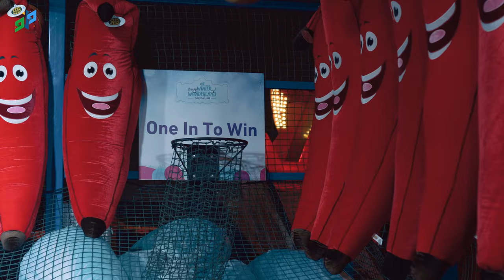برنامج ولو | الحلقة 2 - المواجهة !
خالد استسلم وما عاد قدر يقاوم فعاليات ونتر وندرلاند 🤣
لو كنت بمكان خالد وش بيكون عذرك إذا انقفطت من أخوياك؟

برنامج  ( ولو ) يحكي قصة شخصية في منتصف الثلاثين (خالد) مصادمة للتطور وناقدة بطبعها يبدأ بانتقاد الموسم ومحاولة الإساءة له وتتسارع الأحداث إلى أن تحصل له مواقف طريفة وتجعله يندمج مع الموسم بلا شعور وبدون اعتراف منه.